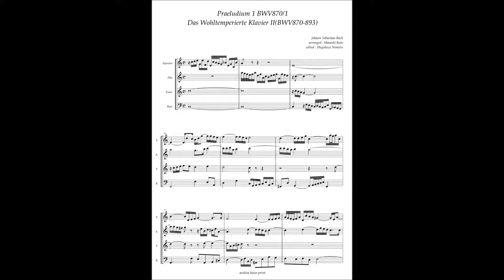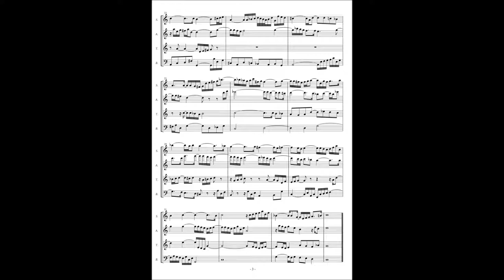J.S.Bach, The Well tempered Clavier II No 1 BWV870/1 Praeludium